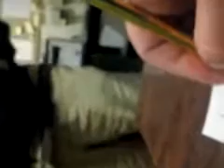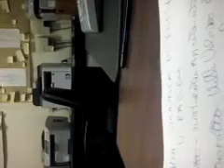NOXCambiareChiestoUnAppuntamentoAlSindacoV.Raggi mp4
DOPO AVERE GIA DATO ALLA SINDACA DI ROMA IL BRANO--VOTIAMO NO X CAMBIARE--AI FUNERALI DI DARIO FO CHE NON HA CANTATO IL BRANO PER LA DECISIONE DEI SUOI COLLABORATORI CHE NON HANNO RITENUTO CHE FO ADERISSE ALLA CAMPAGNA PER IL NO AL REFERENDUM GOLPE DEL 4 DICEMBRE.SI E CHIESTO UN APPUNTAMENTO ALLA SINDACA DOPO CHE LEI STESSA HA ACCENNATO AI FUNERALI DI DARIO FO DI PRENDERE UN APPUNTAMENTO A VILLA VALERIO AUTORE DEI BRANI VOTIAMO NO-NUOVE ELEZIONI E Movimeto Per la Lira e Movimento Dei Cittadini Per Cambiare PER FAR SI CHE LE FORZE PROGRESSISTE CONTRO I PIANI AUTORITARI E ANTIDEMOCRATICI DELLA P2 CHE SI SAREBBERO REALIZZATI IL 4 DICEMBRE (E CHE ANCORA ADESSO SI VOGLIONO REALIZZARE CON ANCORA LA PROPOSTA DELLA DIMINUZIONE DEI PARLAMENTARI COME ERA NEI PIANI P.2). SI DEVE REALIZZARE L'UNIONE DEL MOVIMENTO 5 STELLE CON LE ALTRE FORZE CHE HANNO VOTATO NO COME S.E.L E LA LEGA CHE SONO ANCORA I PIANI PIDUISTI COME ANCHE IL Movimeto Per la Lira CHE E STATO FONDATO DALL'AUTORE DEI BRANI ..VOTIMO NO-NUOVE ELZIONI -Movimento Per la Lira e Movimento dei Cittadini Per Cambiare---VOTIAMO IL MOVIMENTO DEI CITTADINI PER IL GOVERNO DEI CITTADINI CHE HANNO VOTATO NO AL Partito Dittatura CHE HA PROMOSSO LA RIFORMA CHE AVREBBE PORTATO L'ITALIA ALLA DITTATURA DELLE LOBBY ECONOMICHE CON J.P.MORGAN A COMANDARE --COME INDICATO NEI BRANI -VOTIAMO Movimento Per la Lira e Movimento Dei Cittadini per Cambiare---LA BANCA AMERICANA CHE STA ESPANDENDO I SUOI AFFARI ANCHE SU MONTE DI PASCHI DI SIENA E CHE HA DATO INDICAZIONE DI VOTARE SI LA REFERENDUM DEL 4 DICEMBRE CON UN DOCUMENTO CHE INDICAVA LA ESIGENZA DI RIDIMENSIONALRE LE LIBERTA E LA DEMOCRAZIA DELLE COSTITUZIONI EUROPEE POER FAVORIRE IL MERCATO E GLI INTERESSI DELE IMPRESE CONTRO I DIRITI DEI CITTADINI COME VOLEVA FARE IL Partito Dittatura CON IL SI AL REFERENDUM. -UNIAMO LE FORZE DEL NO DEL 4 DICEMBRE CON IL Movimento dei Cittadini COME SI VUOLE CHIEDERE ALLA SINDACA RAGGI CON UN APPUNTAMENTO CHE QUANDO SARA DATO SARA POI TRASMESSO IN VIDEO PER IL Movimento dei Cittadini contro il Partito Dittatura che con il Boy Scout di L.gelli VUOLE ANCORA ATTUARE LA SVOLTA AUTORIATRAI DEL 4 DICEMBRE A CUI GLI ITALIANI HANNO DETTO NO ALLA P.2 NO AL GOLPE